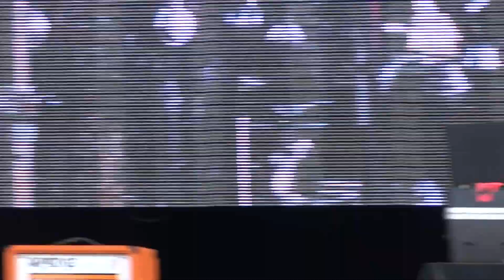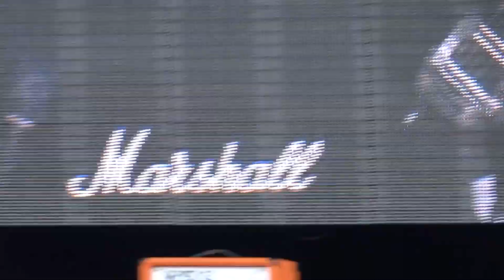The Big Pink Too Young To Love Live Corona Capital Mexico 2012 Day 2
The Big Pink plus the hottest bird in all the festival playing Too Young To Love at Live Corona Capital Mexico 2012 Day 2